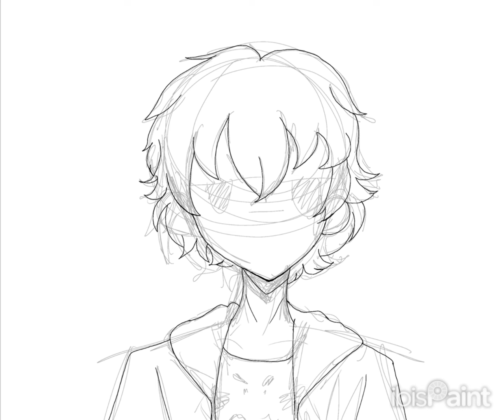Miraculous’s Redemption Problem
I may not post next week. I’m working on a video that should be bigger than usual, so it might take longer to make.
Anyways, I hope you enjoy this video. I’m thinking of making more miraculous content, but I am NOT turning into a Miraculous channel. My next video will not be about or related to Miraculous.